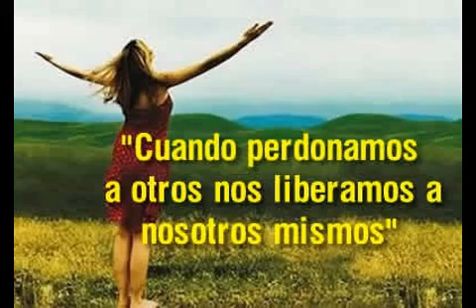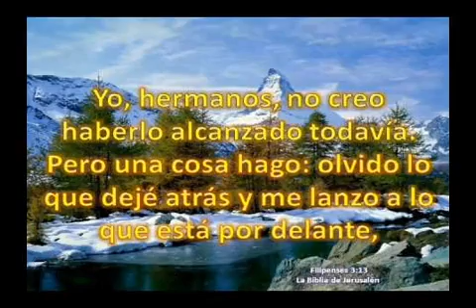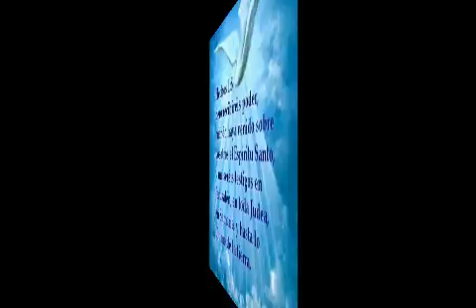10 Hoy traigo ante tú altar